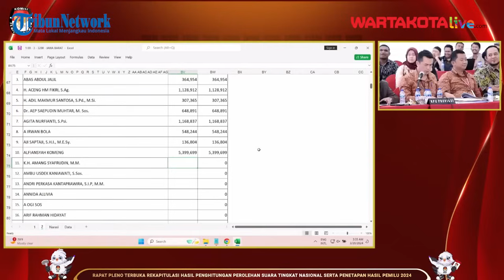Teriakan “Uhuy” Berkumandang Saat Rekapitulasi, Ketua KPU Tertawa Ngakak!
WARTAKOTALIVE.COM, Jakarta – KPU atau Komisi Pemilihan Umum RI mengesahkan perolehan suara pemilihan calon anggota DPD daerah pemilihan Jawa Barat.
Komedian Komeng atau Alfiansyah Komeng mendapatkan suara tertinggi sebanyak 5,3 juta.
Perolehan suara itu dibacakan oleh KPU Jawa Barat dalam rapat pleno rekapitulasi hasil penghitungan suara Pemilu tingkat nasional di kantor KPU, Menteng, Jakarta Pusat, Rabu (20/3/2024). Rapat dipimpin oleh Ketua KPU RI Hasyim Asy'ari.

Penulis: Joanita Ary
Sumber: kpuri, kompastv
Video Editor: Luttex